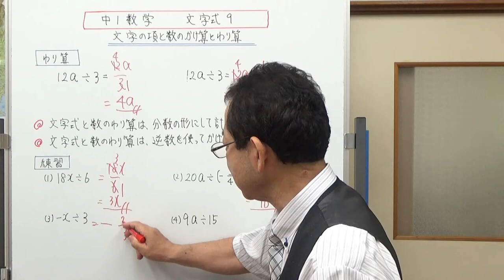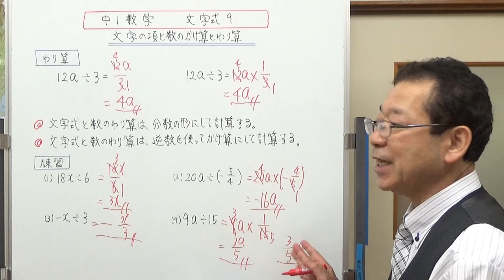文字式の項と数のかけ算とわり算 中1数学 文字式９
文字式と数のかけ算割り算の説明をしました。